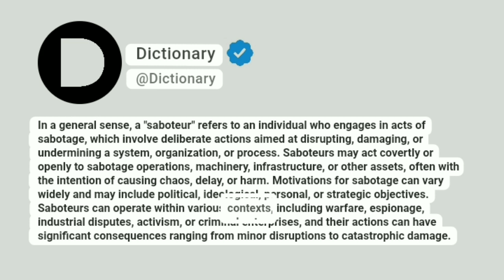Saboteur Meaning In English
In a general sense, a "saboteur" refers to an individual who engages in acts of sabotage, which involve deliberate actions aimed at disrupting, damaging, or undermining a system, organization, or process. Saboteurs may act covertly or openly to sabotage operations, machinery, infrastructure, or other assets, often with the intention of causing chaos, delay, or harm. Motivations for sabotage can vary widely and may include political, ideological, personal, or strategic objectives. Saboteurs can operate within various contexts, including warfare, espionage, industrial disputes, activism, or criminal enterprises, and their actions can have significant consequences ranging from minor disruptions to catastrophic damage.